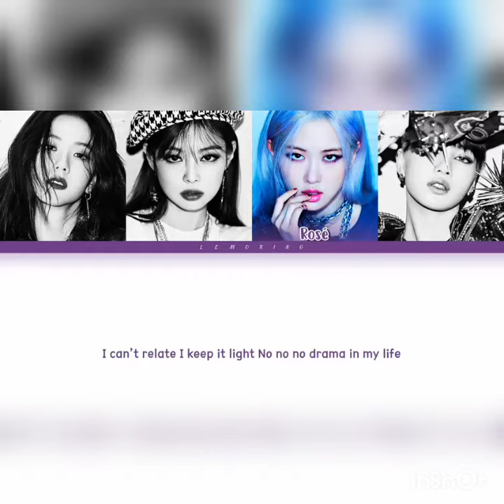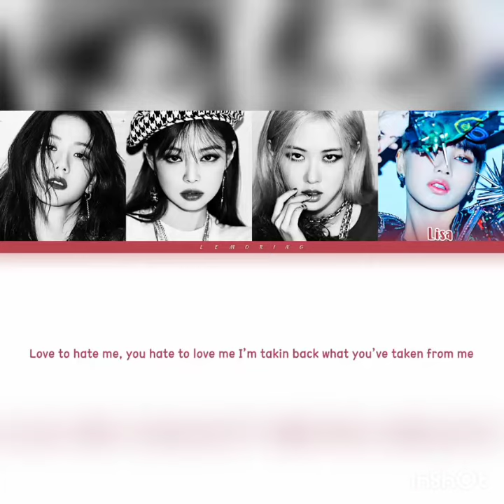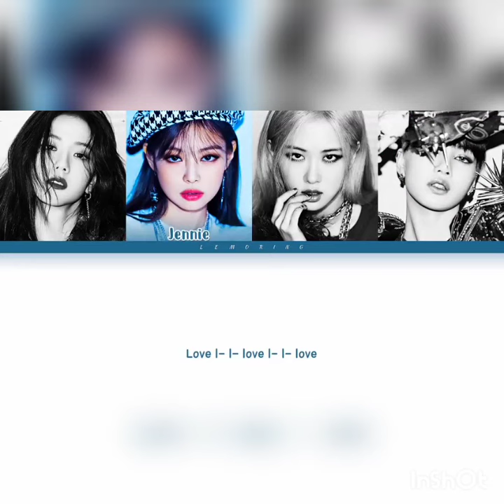How you love to hate me